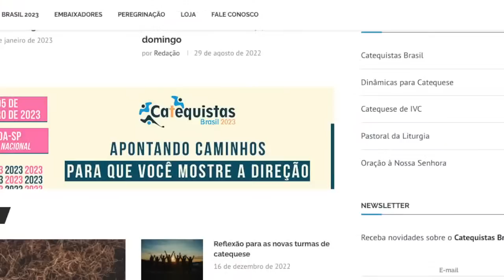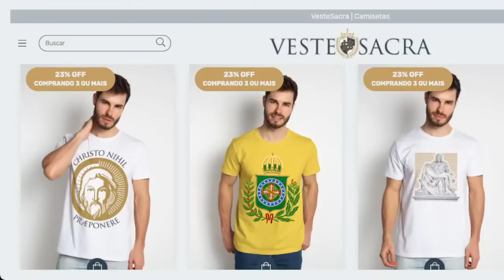PADRE JOSEMILSON - EPISÓDIO ESPECIAL | SantoFlow Podcast | Ep. 88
Padre Josemilson Calado é pároco do único deserto no Brasil, o Jalapão. Tem uma história de vida espetacular e fatos muito engraçados para partilhar. Vamos falar também sobre a realidade pastoral da localidade com difícil acesso que ele é pároco. Com raízes no Pernambuco e em Juazeiro do Norte, este nordestino sacerdote tem muita prosa boa para trazer a todos nós!

CONVIDADO:
Padre Josemilson Calado - Instagram @pejosemilsoncalado

CAPTAÇÃO E TRANSMISSÃO:
Studio SantoFlow

REALIZAÇÃO:
Studio SantoFlow